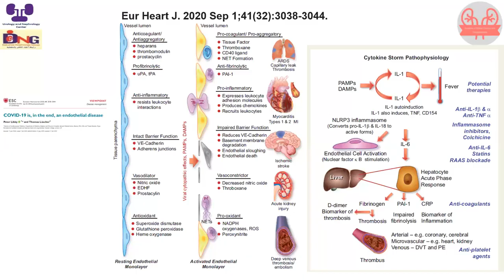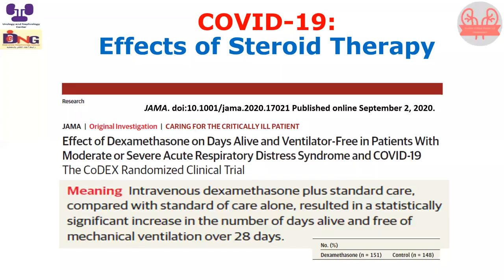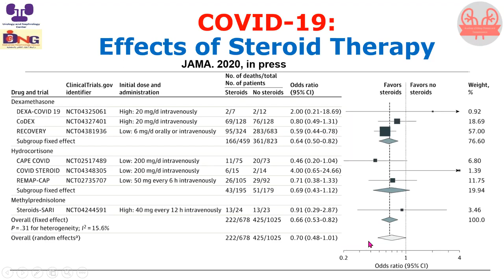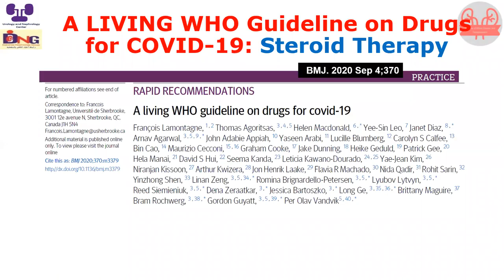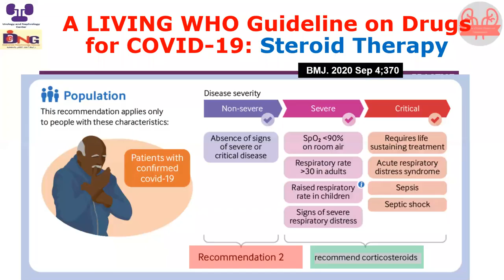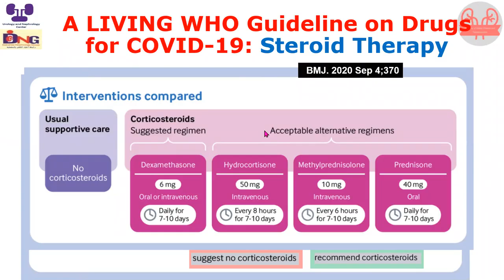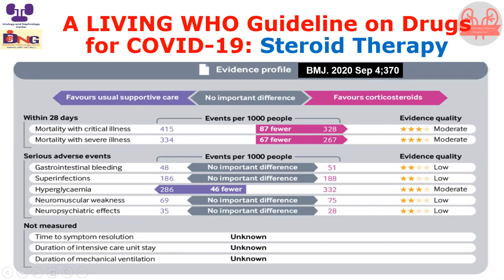Use of steroids in COVID 19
صدقة جارية علي روح البروفيسور :حسين شعيشع
in honor of prof: Hussein sheashaa
This video a reupload of the original video by dr: Hussein sheashaa named Covid-19 and Kidney: What is New?prof. Hussein Sheashaa, Moderator: prof. Hesham Elsayed, 3 Oct 2020

 he was passionate about learning and teaching people based on the latest scientific research, he was active worldwide in the nephrology community
I will upload his old videos in segments
please note that if the provided information is outdated please contact me to update it and keep the information provided up to date and if anyone wants to be part of this educational channel feel free to contact me at :

هذه القناة لنشر العلم فقط وليست منظمة لكسب المال اذا شاهدت اعلان عند مشاهدة الفيديو فهذة اعلانات من   اليوتيوب وليست من مدير القناة
المعلومات في هذه الفيديوهات قد تكون استبدلت بمعلومات احدث بناءا علي احدث الابحاث العلمية لذلك اذا
كنت متخصصا في علم النيفرولجي وتود اضافة تحديث الي هذا المحتوي فلا تتردد في التواصل معي